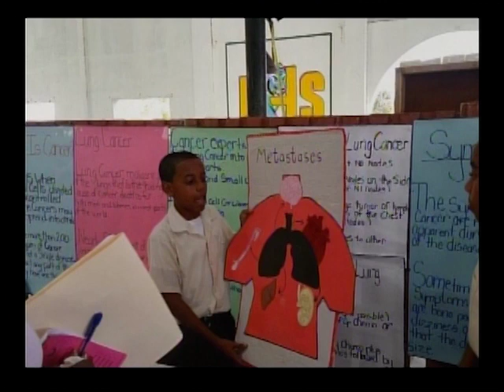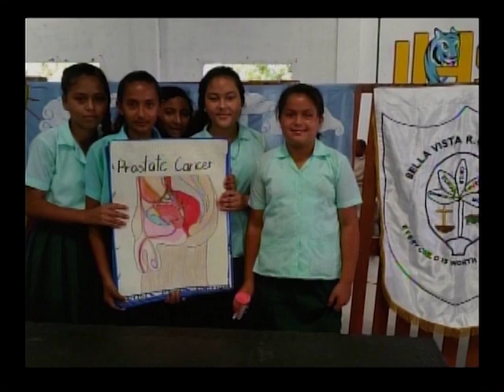Belize Cancer Society - Launch of Cancer Song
Dianne Finnegan - Vice President, BCS National Headquarters
Lisa Cheng - President, BCS Dangriga Branch
Shane Diaz - Vice President, Belize Cancer Society Dangriga